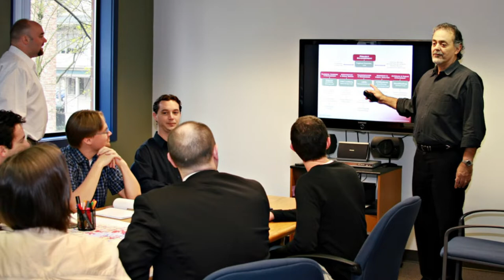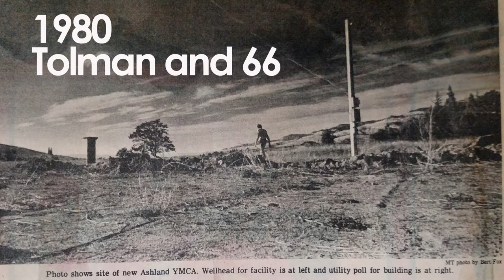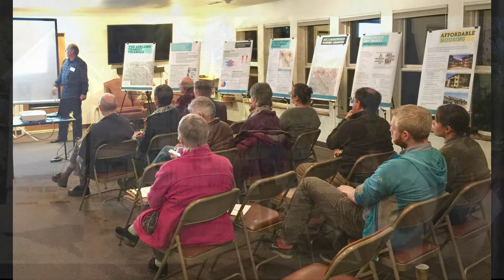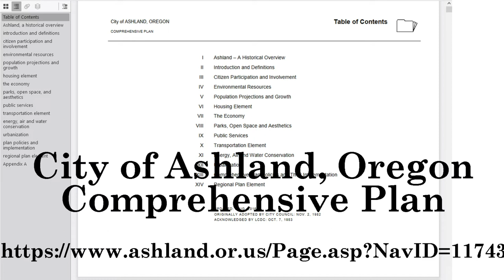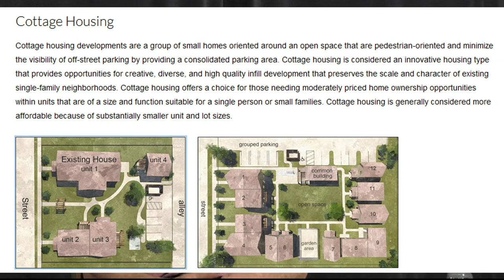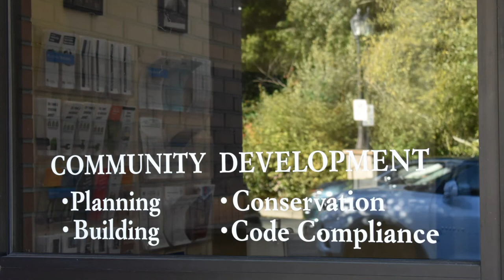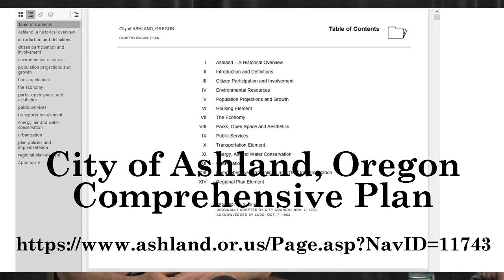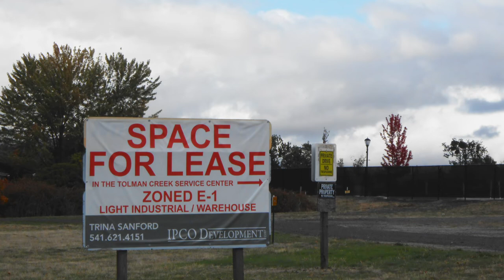Bill Molnar, Planning Ashland Oregon | Ashland in Transition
Bill Molnar began planning Ashland in 1987 when John Fregonese and later Dick Wanderscheid were at the helm. In time and with experience, Molnar became Director of Ashland's Community Development Department. In this episode of Stories of Southern Oregon, you'll get a real appreciation of how important a good planning department is to livability and equity.

Ashland's Senior Planner, Derek Severson interviewed Bill Molnar in 2019 for this episode and contributed the amazing photos he's taken over the years.

00:00:00 Introduction
00:03:46 Population Growth and Equity Refugees
00:09:56 Tolman and 66 and the Big Box Ordinance
00:16:15 Downtown Ashland
00:22:01 The Railroad District
00:29:29 Infill, Planning for Growth, Livability and Affordable Housing
00:36:05 Hillside Development Standards
00:41:20 Ashland's Comprehensive Plan and Map
00:47:10 North Mountain: Julian, Fair Oaks and Kestrel
00:53:16 Planning is an Expression of the Culture of the City

Read through Ashland's Comprehensive Plan to understand a lot of the how and why Ashland is consistently voted a great place to live. Study the comprehensive plan map and walk the streets. Attend a live or virtual Planning Commission meeting to see the Plan in action. And to appreciate the magnitude of Ashland's growth over the last 50 years and to see how angry locals were at the pressure, watch the late 80s Equity Refugees video by GeoffJoi and sculptor/musician Jeffrey Bernard

This Stories of Southern Oregon episode launches the Ashland in Transition playlist. The Stories project began with funding from the Oregon Heritage Commission and continues with the support of Southern Oregon University. For more Stories content, visit the Southern Oregon Digital Archives managed by SOU's Hannon Library and the Stories channel in the Internet Archives.